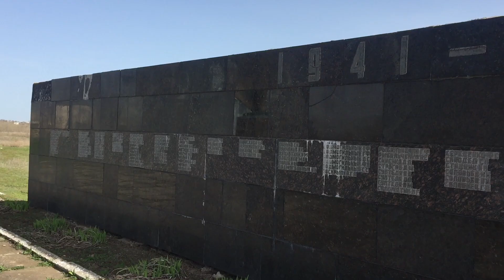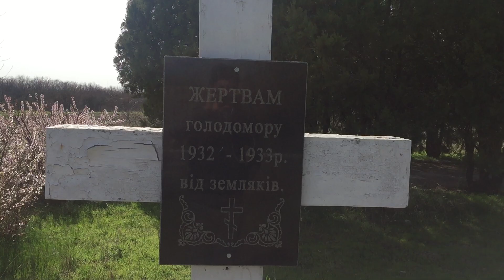с. ТОКАРЕВКА Храм Равноапостольной Княгине Ольге 2016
Село Токаревка Белозерсокого района основано 27 июня 1780 года хорунжим польской службы Антоном Токаревский. Но еще в екатерининские времена он проиграл свое имение семье Эрдели, которые владели Токаревкой до советских времен. В 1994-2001гг . предприниматель Константин Довгань возвел в родном селе храм святой княгини Ольги. Необычный и изящный проект церкви принадлежит херсонскому архитектору Михаилу Вустянскому, колокола церкви отлиты на Нововолынском литейном заводе.

Если вам нравятся мои видео, и вы хотите меня поблагодарить, или поддержать мой канал: Z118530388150